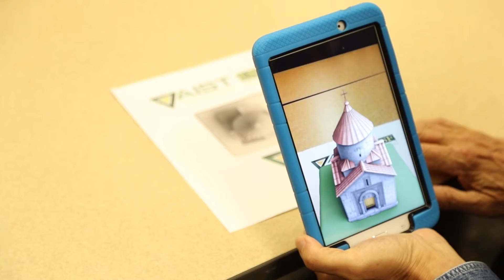Augmented Reality for Armenian Heritage at Haghpat Monastery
The University of South Florida is working to preserve and protect World Heritage through education and global engagement. Our recent work to digital record, preserve, study and share Armenian heritage at the Haghpat Monastery (UNESCO World Heritage site) is generating new outreach and engagement tools. We are using Augmented Reality to bring the Armenia digital heritage project to life in the classroom. Students can use the AR applications we are creating to better study and understand architecture and landscapes. These tools can be used for interpretative development at the Haghpat Monastery site and in the global classroom, allowing virtual visitation and presentation of Armenian heritage.